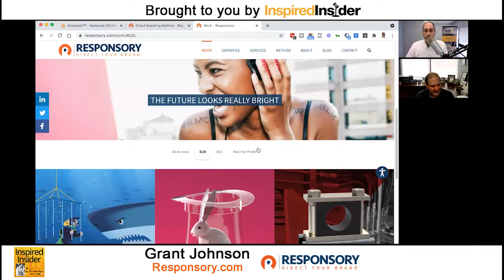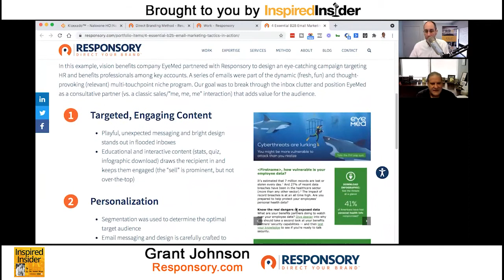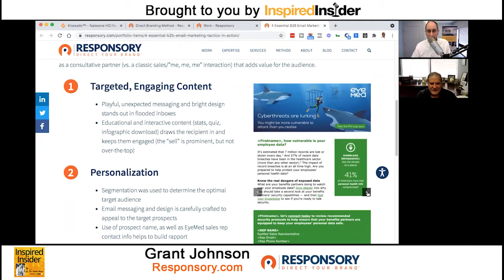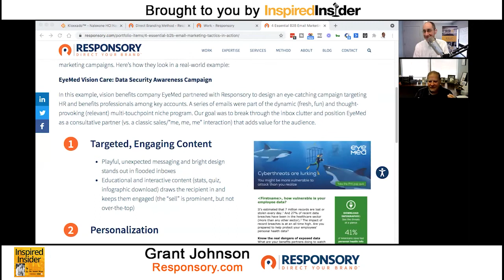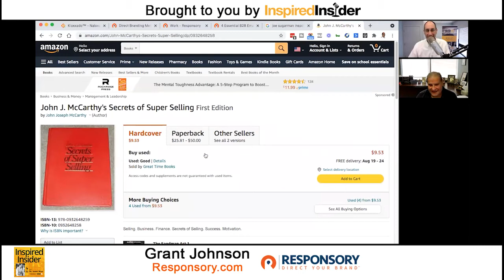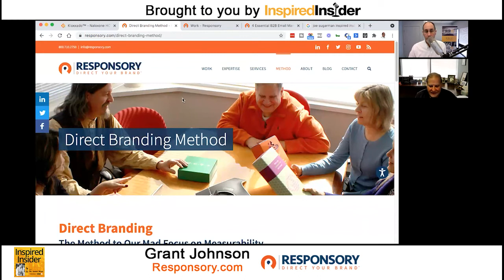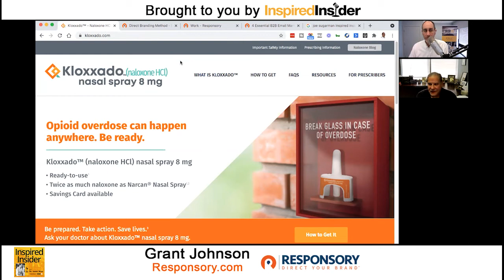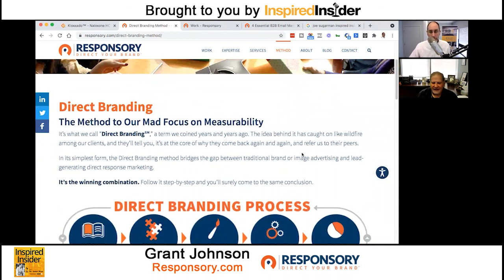Grant Johnson of Responsory.com on InspiredInsider with Dr. Jeremy Weisz